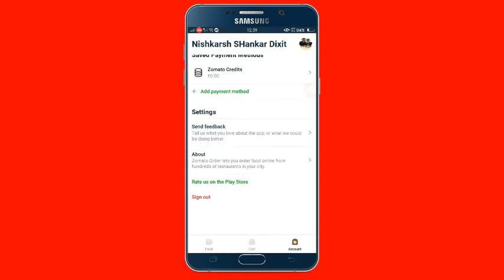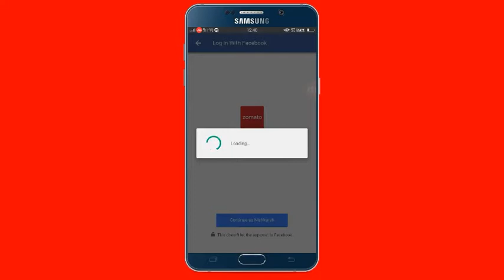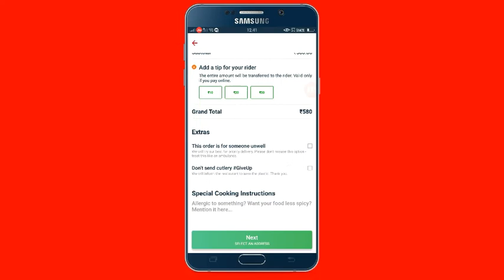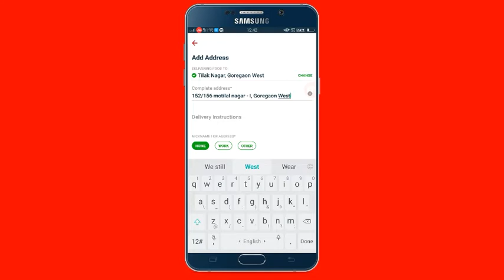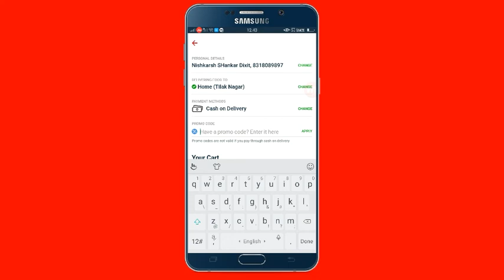[Hindi] How to order food online from zomato Very fast service/Free Delivery ll Tech Bunch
How to order food, zomato food order, zomato app se khana kaise order karen, sign up kaise kare, log in kaise kare, zomato app kaise use kare, kabhi bhi khana order karne ke liye zomato app use kar sakte ho, any resturent, very fast service